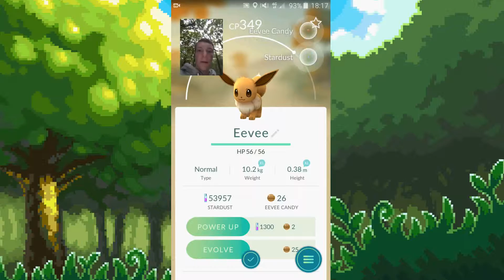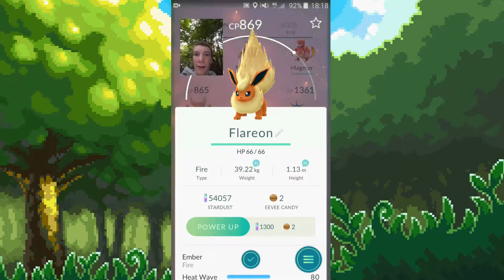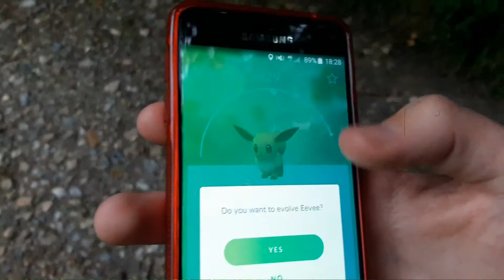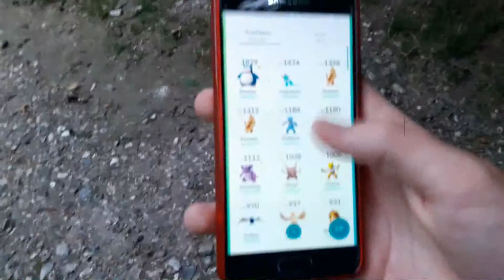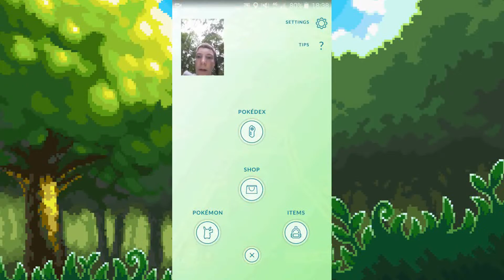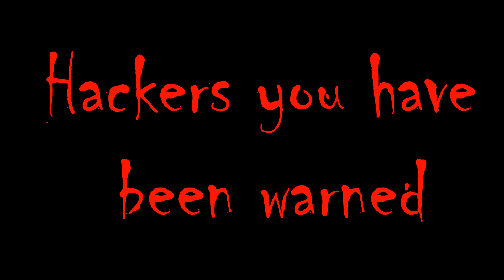Pokemon GO~Hunting in the woods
In this video we go hunting in the woods again for wild rare pokemon.